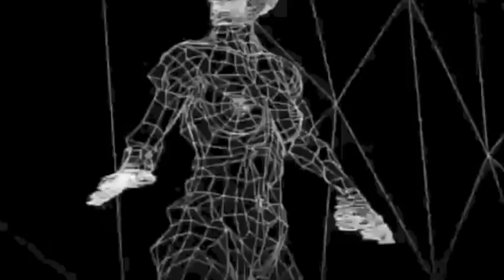Complements EP [TEASER]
[INWD041]